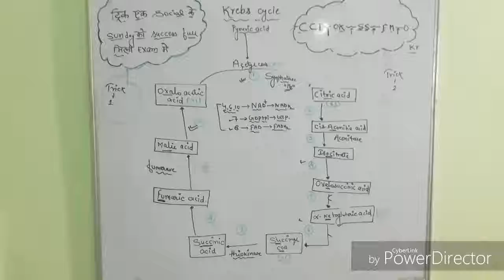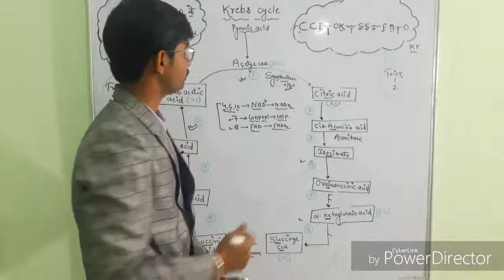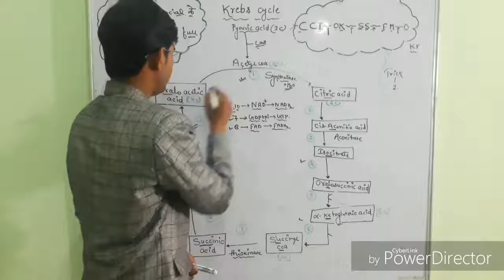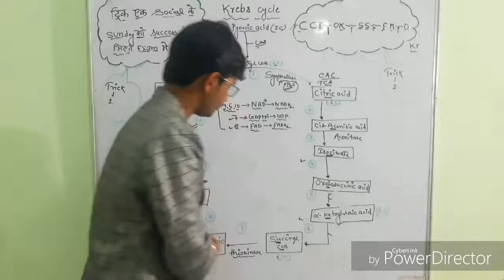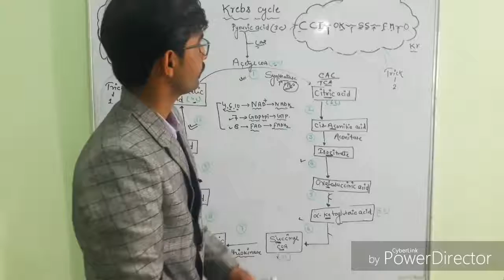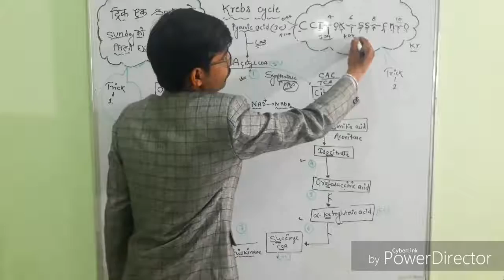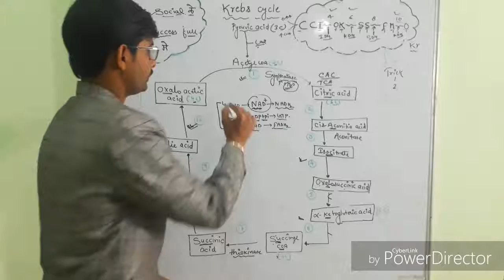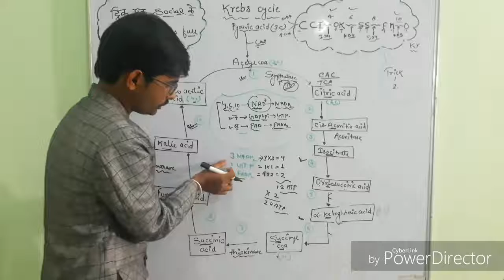How to learn krebs cycle (citric acid cycle) by shteebhbiologytutorials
tricky way of explanation by shreebhbiologytutorial which makes this cycle very easy ...in this video u can learn krebs cycle by special trick cci-ok-ss-fm-o by चुपके चुपके आई औ कान्हा सांझ सवेरे फिरु में ऎसे.

important tags